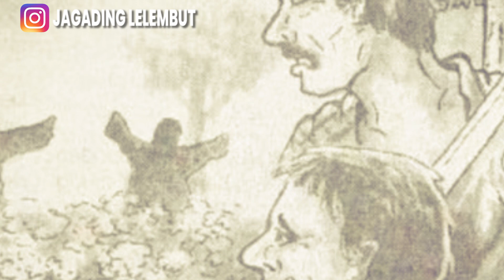PANEN TENGAH WENGI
Alaming Lelembut Panjebar Semangat No.07 Tahun 2005